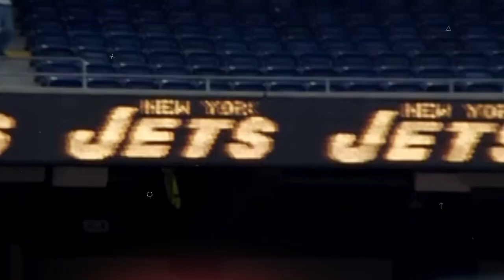In The Pocket With Vinny Testaverde | Episode 3 feat. Laveraues Coles | The New York Jets | NFL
In episode three of In The Pocket, host and former Jets quarterback Vinny Testaverde reunites with former wide receiver Laveranues Coles to talk about their time together as teammates on the New York Jets.